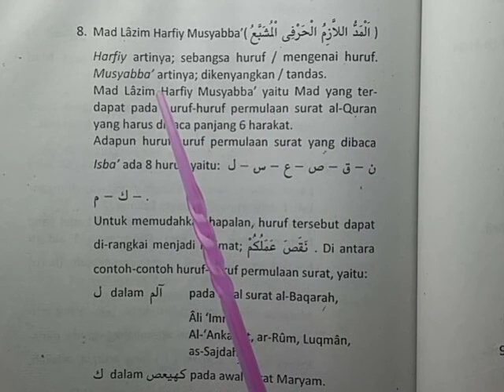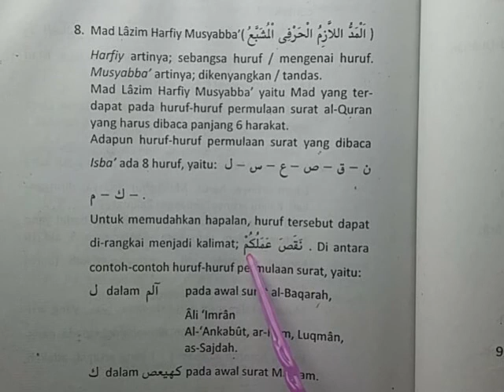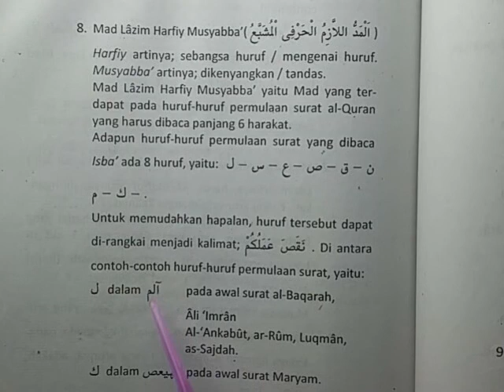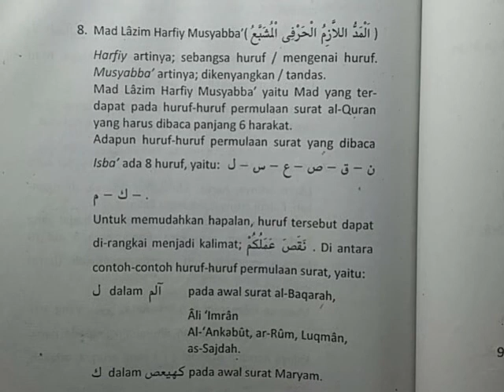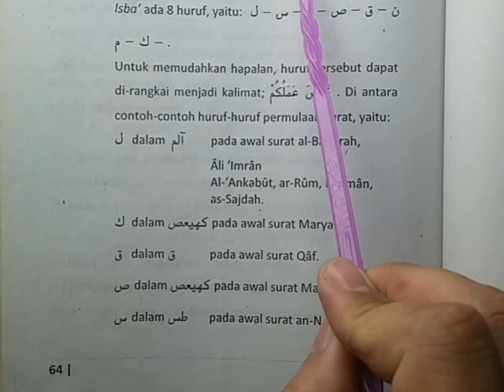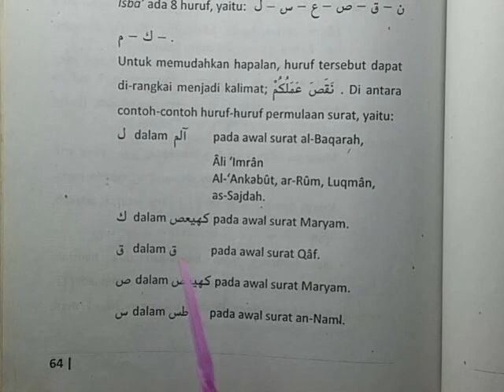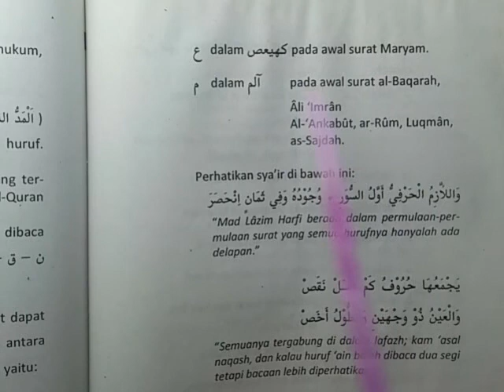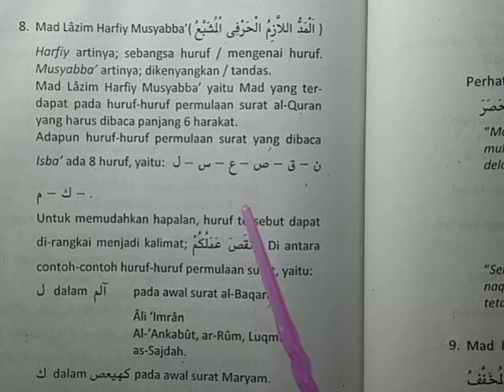cara membaca awal surat maryam Muqothoah | Mad Lazim Mutsaqol Harfi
Cara membaca Awal surat maryam | Mad Lazim Mutsaqol Harfi
Video Lain